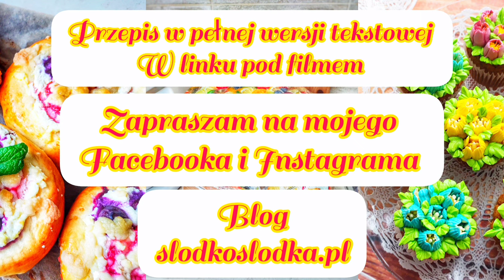Krupnik na żołądkach z Instant Pot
Za nim do mojej kuchennej rodziny dołączył multicooker Instant Pot gotowałam raczej mało zup. Czasem wyciągałam z szafy wolnowar i nastawiałam go na całą noc. Natomiast teraz gotuje zupy dość często, jedną z naszych ulubionych zup z szybkowaru jest właśnie krupnik na żołądkach, mówię Wam poezja, przepyszny. Jeśli lubicie podroby – żołądki, to same doskonale wiecie ile czasu trzeba je gotować tak normalnie. Z Instant Pot przygotowałam mój krupnik w 30 min. żołądki mięciutkie, rozpływające się w ustach, a zupa sama w sobie, z tego wspaniałego urządzenia oczywiście pierwsza klasa!!! Powiem Wam moje Drogie Panie i Panowie, że taki sprzęt oszczędza mi sporo czasu i w kuchni jakby czyściej. Wrzucam wszystko do garnka, zalewam bulionem, zamykam i nastawiam. Nie musisz co chwilę zaglądać, mieszać, nic dolewać, zupa robi się sama, a Ty w tym czasie możesz ogarniać inne obowiązki domowe, iść na zakupy, lub oddać się słodkiemu lenistwu.

Potrzebne składniki

    500 g żołądków drobiowych
    1 kg ziemniaków
    2 marchewki
    1 korzeń pietruszki
    kawałek selera
    ¾ szkl. kaszy jęczmiennej
    2 listki laurowe
    5 kulek ziela angielskiego
    sól i pieprz prawdziwy mielony do smaku
    natka pietruszki do posypania zupy przed podaniem
    1,5 l wywaru warzywnego

Wybierz program "Pressure cook", czyli gotowanie pod ciśnieniem, następnie "Soup" – Zupa zatwierdź klikając w pokrętło, ustaw czas pokrętłem na 30 min. zatwierdź i wybierz wysokie ciśnienie "High" następnie kliknij "Start".
Po skończonym czasie gotowania odczekaj 10 min. i spuść ciśnienie, przesuwając na górze pokrywki suwak na "Vent".

Szukajcie nas na:
🔔 Kliknij dzwonek, aby nie przegapić nowych filmów 🎥
Oceń wideo! 👍 - to dla nas bardzo ważne dla rozwoju kanału.

Jeśli ktoś chciałby wesprzeć moją słodką twórczość to zapraszam tu👇
Jestem kanałem niezależnym i każde wsparcie daje mi motywację do tego, żeby tworzyć nowe przepisy specjalnie dla Was💪